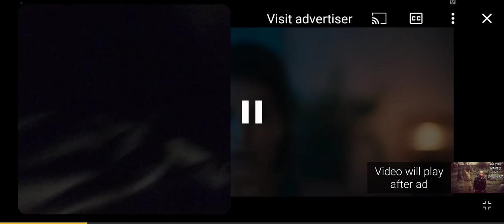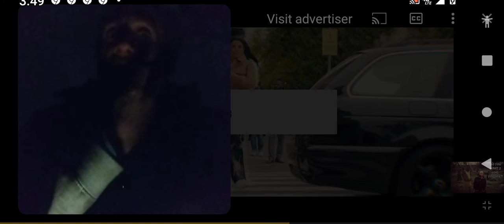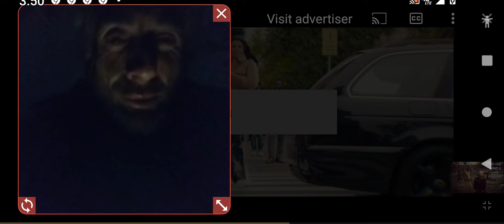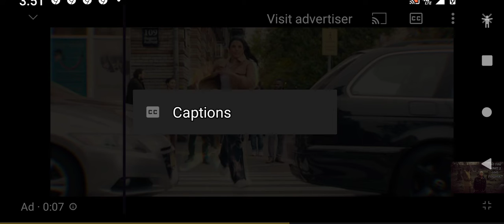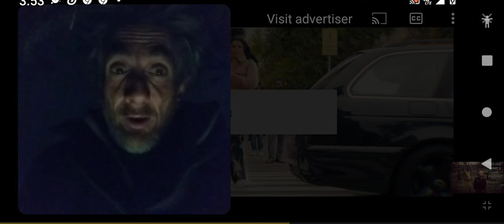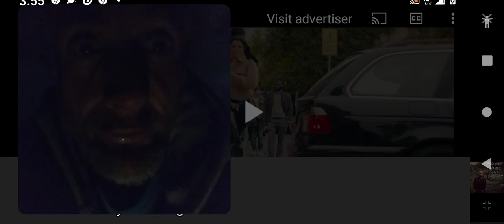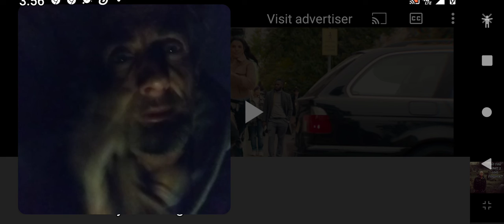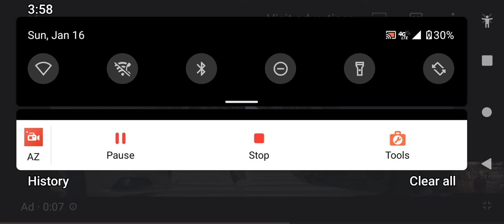ARE YOU N YOUR FAMILY READY !!!